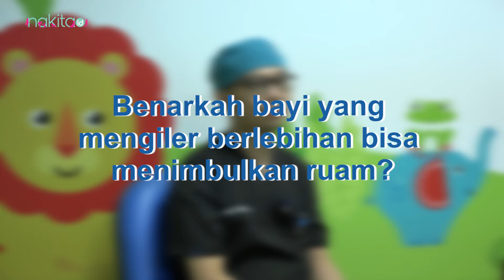Benarkah Ngiler Bisa Sebabkan Ruam pada Kulit Bayi?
Beberapa dari Moms percaya bahwa mengiler bisa menyebabkan ruam pada kulit bayi. Benarkah anggapan demikian? Simak jawaban dr. Anthony Christian Darmawan, SpA, Dokter Anak di RSU Bunda.
00:00 Intro
00;12 Benarkah Ngiler Bisa Sebabkan Ruam pada Kulit Bayi

ADVERTISING